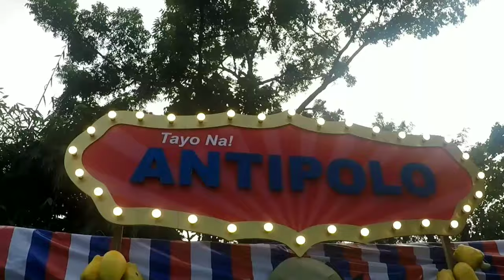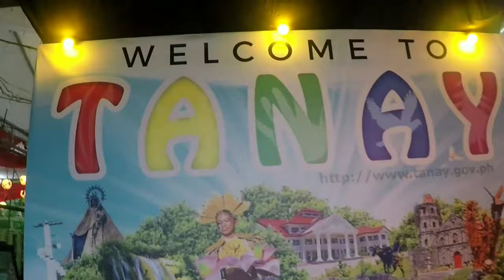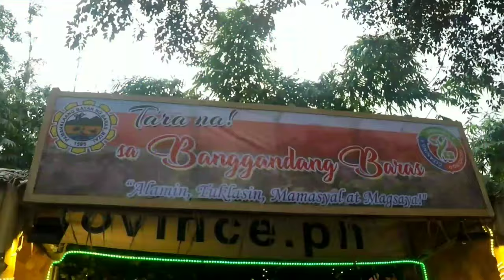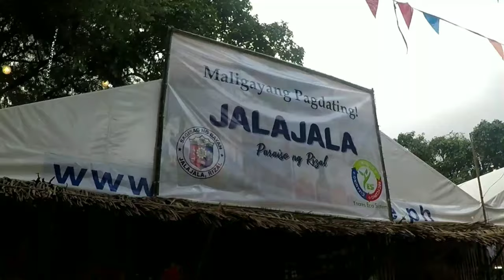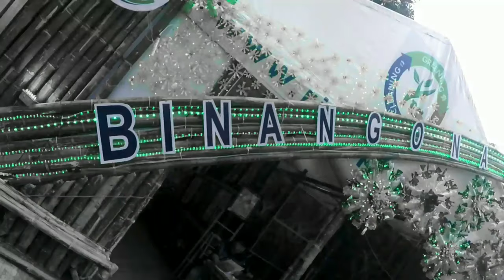EDUC-TECH | "PAFTE 2019 AT ANTIPOLO" | TRAVEL GALA VLOG